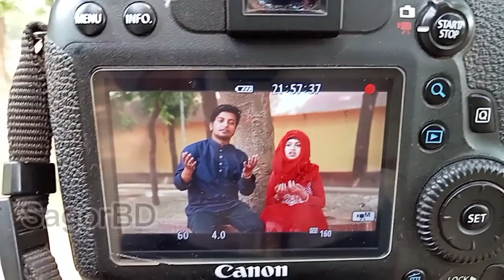দেখুন কিভাবে ইসলামিক গানের শুটিং হয় || হাসবি রাব্বি জাল্লাল্লাহ || আদনীন ও আদনীনের স্যার || SagorBD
নতুন গজল
রমজানের নতুন ইসলামিক গান

এই চ্যানেলে আপলোড দেওয়া হবে ইনশাআল্লাহ।
সাথে থাকুন।